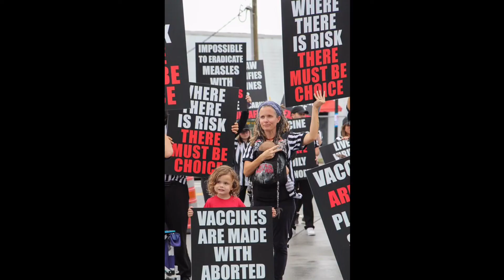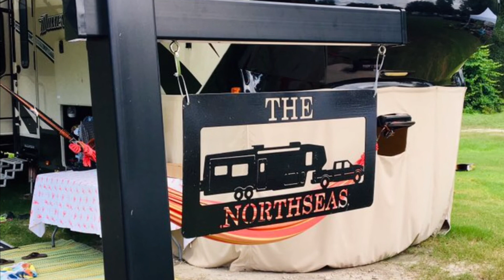RV baby turns 1! Never lived in a house.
Odin Lynx turns 1 years old! He was born inside our RV and has known no other home.